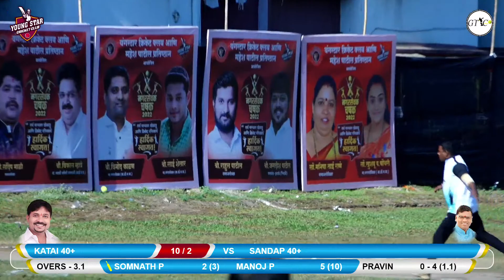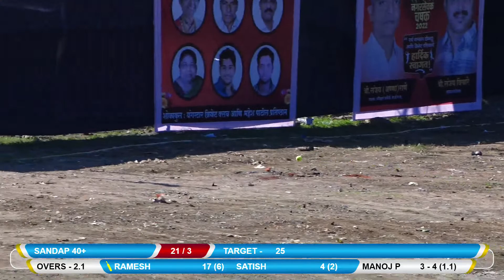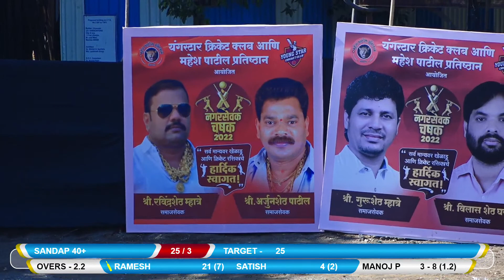SANDAP 40+ VS KATAI 40+ NAGARSEVAK CHASHAK 2021